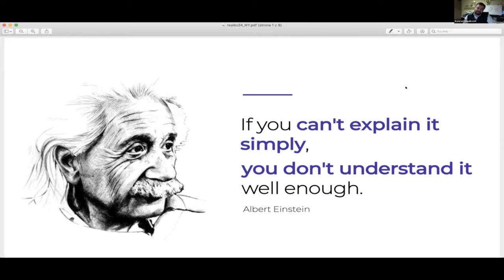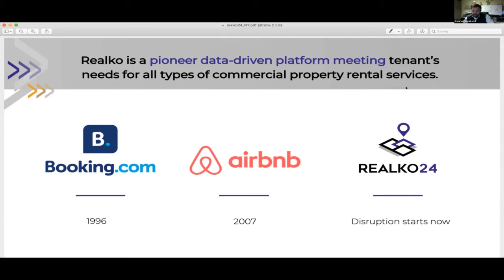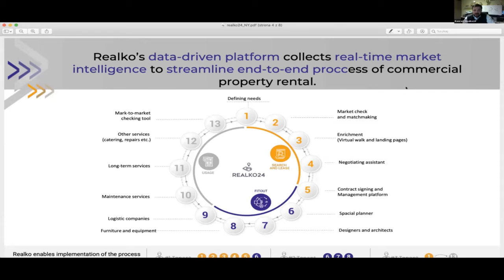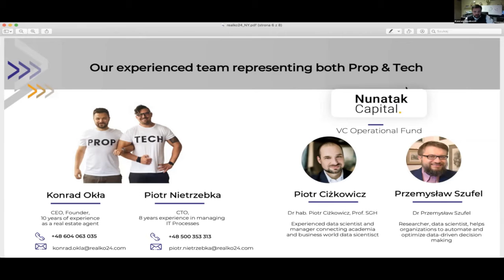Realko24 at Propel by MIPIM - NYC Startup Competition 2021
"The Propel by MIPIM Startup Competition, in partnership with global partner Union Investment and real estate tech partner MetaProp NYC, reveals the most promising and innovative startups that tackle the biggest urban challenges around the world.

Propel by MIPIM Startup Competition 2021: Realko24 -
Instead of listings we match tenant&landlord directly

Take your startup to the next level. More info on the Propel by MIPIM Startup Competition